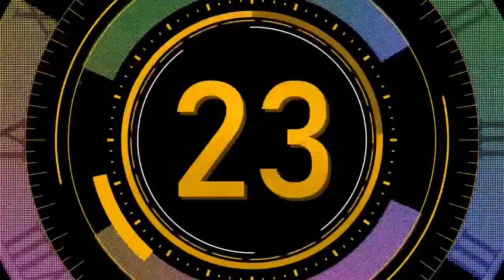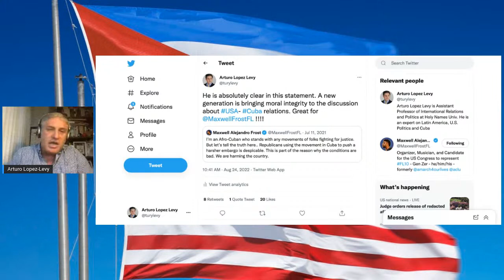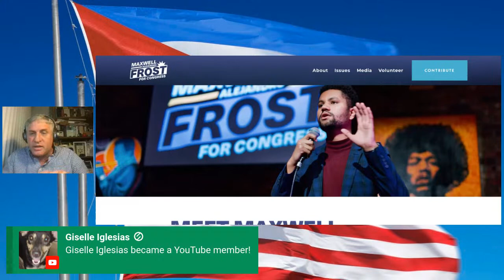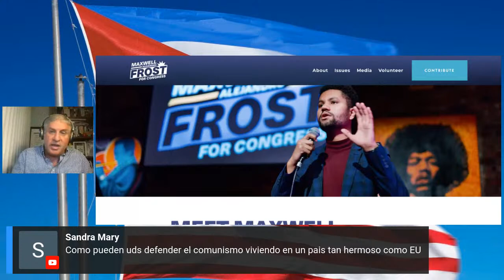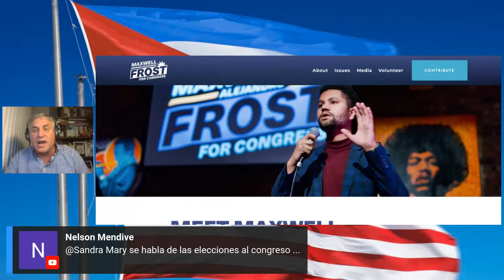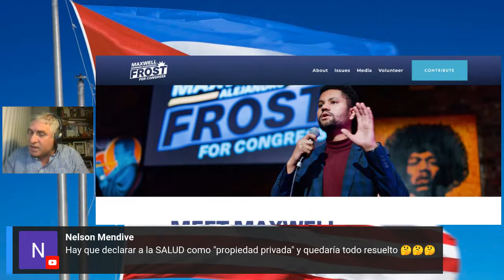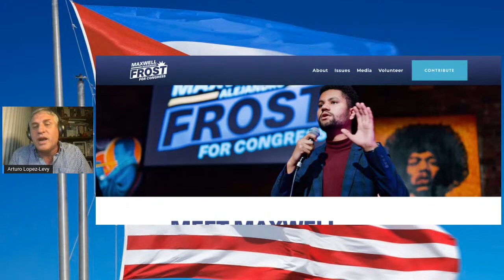Un cubano-americano opuesto al embargo al congreso federal de EEUU: Primarias en la Florida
El joven afrodescendiente cubano-americano Maxwell Alejandro Frost acaba de ganar la primaria demócrata en el distrito # 10 de la Florida para reemplazar a la congresista Val Demings (D-Fl), quién ha dejado el puesto vacante para correr al senado federal. Demings ganó la primaria demócrata sin debates abiertos, y ahora se enfrentará al Senador Marco Rubio (R-Fl) quién sale con la ventaja de la incumbencia y haber ganada la candidatura republicana sin rivales en la primaria de su partido. En el distrito #27 la senadora estatal Annette Tadeo aparece a distancia alcanzable de la congresista Maria Elvira Salazar (R-Fl) tras ganar la primaria del distrito. Esos y otros temas, incluyendo el reciente fallecimiento del ex-comandante revolucionario Rolando Cubela Secades, los discutiremos en el programa de hoy a las 18:30 pm PT- 9:30 pm, ET.